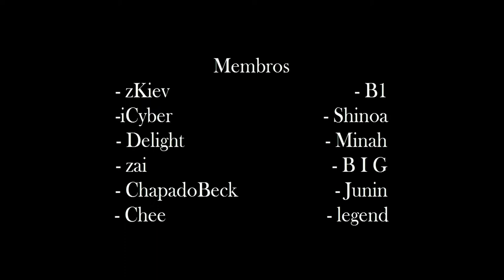L2 Burn - @FearlessGroup "All Pvp's, grand and raid epic's" [VOL 1]